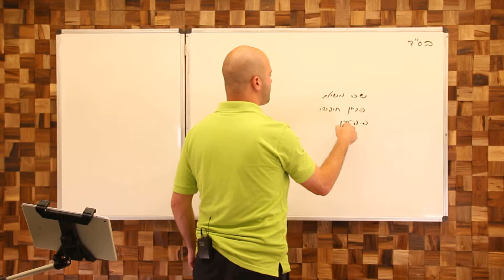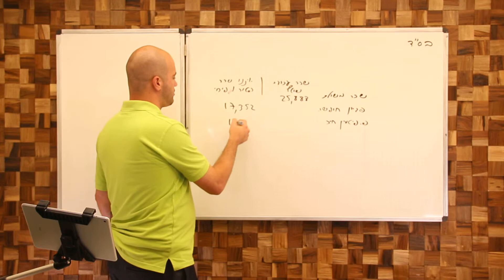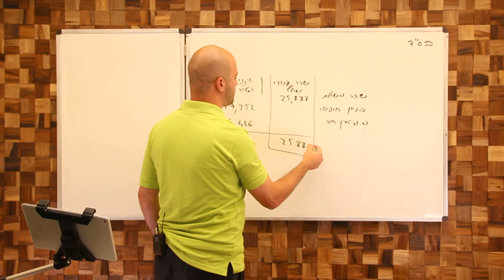MVI 9 15 41 מבחן חשבי שכר